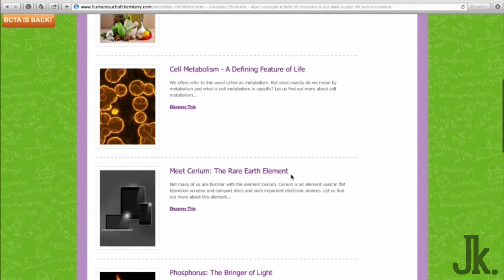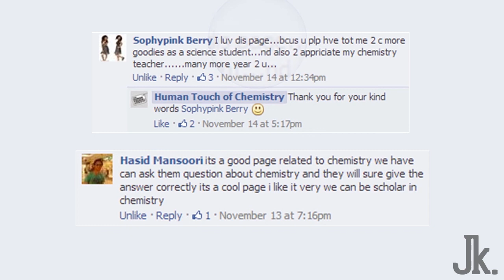Human Touch of Chemistry (TATA Chemicals) - A Digital Case Study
An innovative step by TATA Chemicals to change the perspective of students towards Chemistry as a subject

Made by Jaikrishna Patel
Made for and content provided by WAT Consult